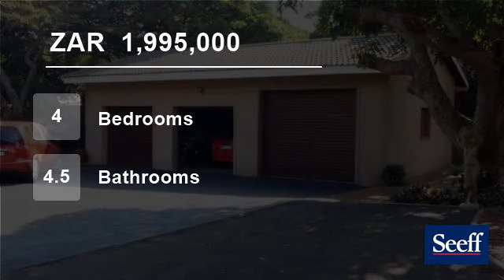4 Bedroom House For Sale in Pennington, KwaZulu Natal, South Africa for ZAR 1,995,000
This charming modern family home with low maintenance face-brick exterior is situated a short walk from the beach and local shops.  Gourmet kitchen compliments the large open plan dining room and lounge leading onto the spacious deck overlooking the sparkling pool and garden filled with indigenous trees.  Built in braai and l...